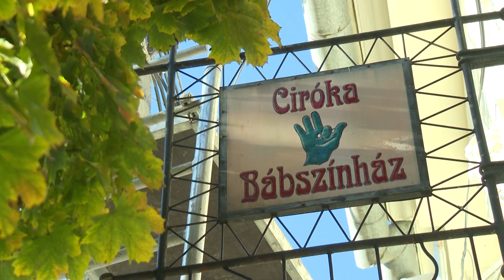Vasárnap indul a Ciróka új vasárnapi Mesébelépő játéka